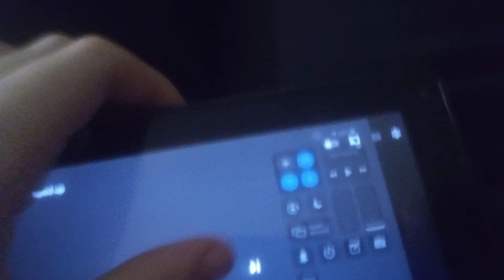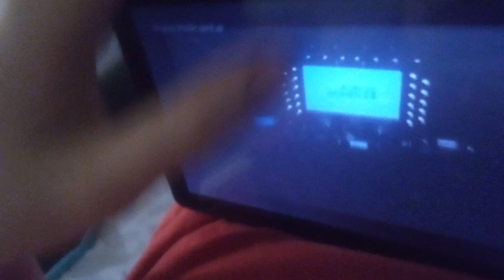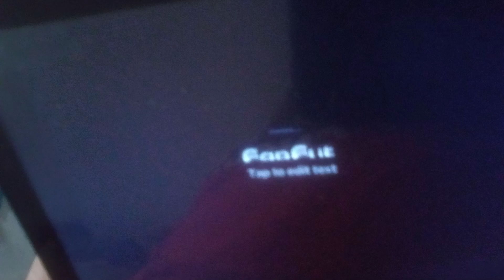Meghan Markle fast motion/Time lapse